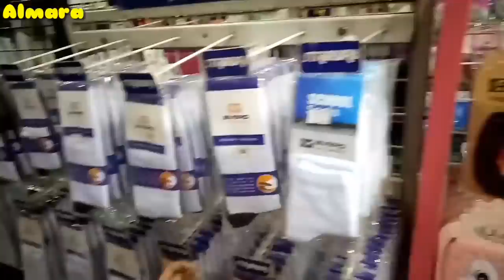Beli Perlengkapan Sekolah || Bingung Pilihnya Bagus Semua 😂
hallo teman-teman,YUKS, BELI PERLENGKAPAN SEKOLAH, tidak terasa ya sebentar lagi kita mau masuk sekolah, di tahun ajaran yang baru. kelas yang baru dan tentunya dengan semangat yang baru ya teman-teman. kemarin almara beli perlengkapan sekolah. ditoko deket rumah.